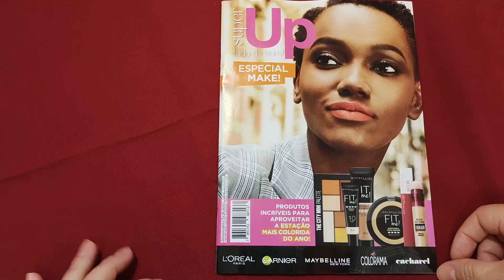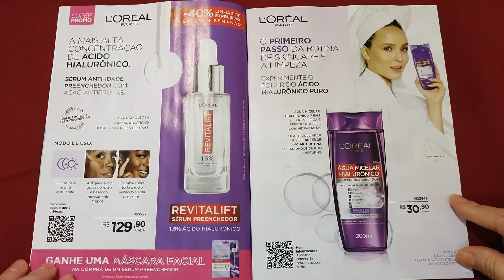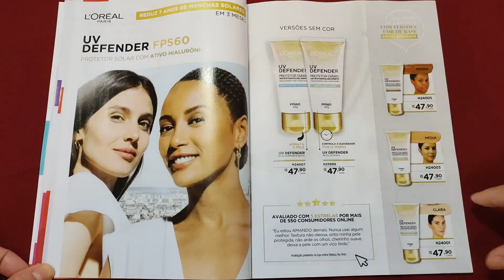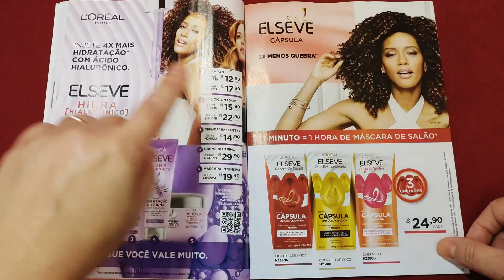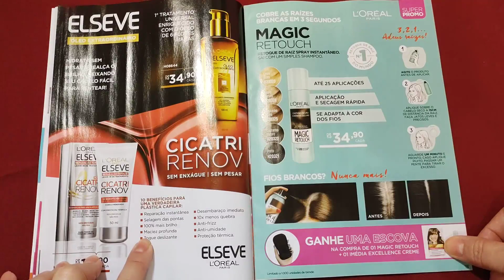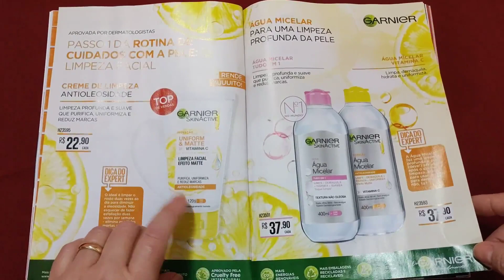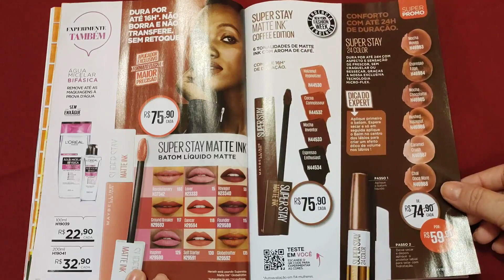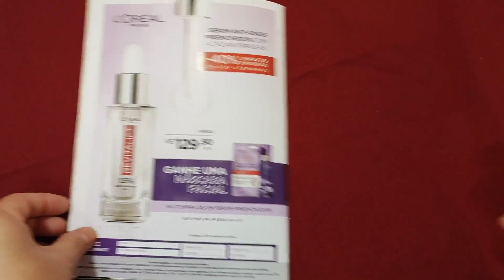REVISTA SUPER UP UMA PARCERIA COM DEMILLUS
Neste vídeo REVISTA SUPER UP UMA PARCERIA COM DEMILLUS exponho para vocês o conteúdo da revista Super UP muitas coisas úteis para seu dia a dia.

Compre no link da minha loja Natura e Avon moda casa e super chá SB Maravilhas da Terra e receba seus produtos no conforto de seu lar.👇👇👇

❤️Loja  virtual Maravilhas da Terra

Se inscreva no canal de lícia morais contém  abertura de cxs Natura; DeMillus; Mary Kay; Avon; Moda Casa; Rommanel; super chá SB Maravilhas da Terra; O Boticário; resenhas de perfumes; dicas simples de costuras e etc...

Link do canal NOSSO MUNDO, que fala sobre o nosso dia a dia e muitos papos legais 😍